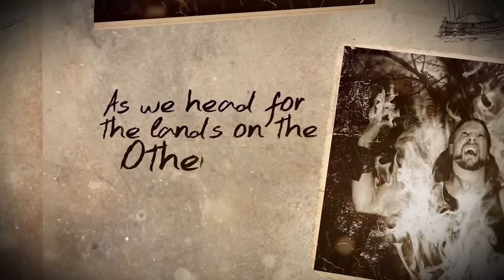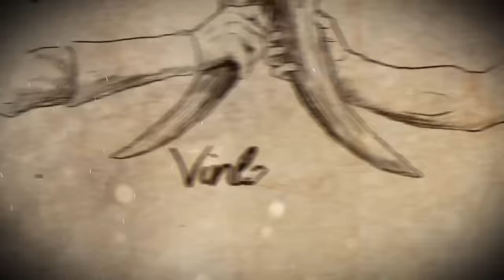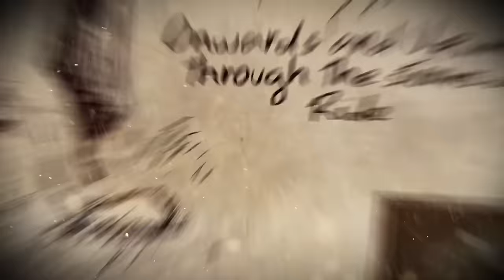HEIDEVOLK - Vinland (Official Lyric Video) | Napalm Records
“We present to you "VINLAND" the 12th track and closing track of VELUA. VINLAND was added as a bonus and tribute to our fans around the globe. It describes the journey to North America made by Leif Eriksson. A journey for new territories and new experiences...a journey not unfamiliar to ourselves. With a promise of return (in autumn 2015) we bring you VINLAND, hail to Vinland.”

The Veluwe – mythical and utterly beautiful woodlands in the Netherlands – is the setting for Heidevolk`s fifth album Velua. Using this as a backdrop, the Dutch folk / pagan metal act paints a dark picture of ghosts, goblins and brigands in order to raise a monument for Gelderland: anthemic folk parts, clean male vocals and gritty metal provide the perfect soundtrack for the listener`s journey to the sylvan halls of Velua!

Embark on a musical journey with Heidevolk , NYTT LAND and Jonne! 🎶
Join them for an evening of captivating sounds and atmospheric vibes on their upcoming tour! 🤘
Joining as special guests for Pratteln & Leipzig will be Tvinna (featuring members of FAUN & Eluveitie)

THU 11-Jan Alkmaar Victorie
FRI 12-Jan  Maastricht Muziekgieterij
SAT 13-Jan Bochum Matrix
SUN 14-Jan Enschede Metropool
TUE 16-Jan  Aschaffenburg Colos-Saal
WED 17-Jan Nürnberg Der Hirsch
THU 18-Jan Berlin ORWO
FRI 19-Jan  Prattlen Z7 **
SAT 20-Jan Leipzig Hellraiser **
SUN 21-Jan Hamburg Logo
** Special guests Tvinna